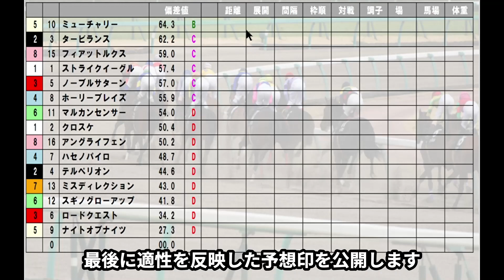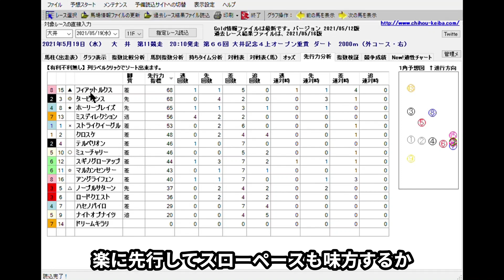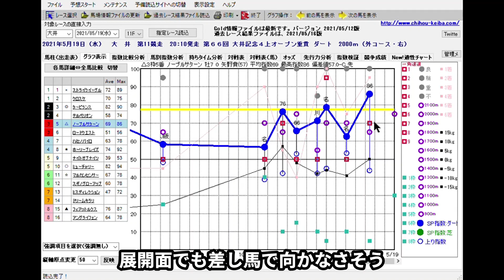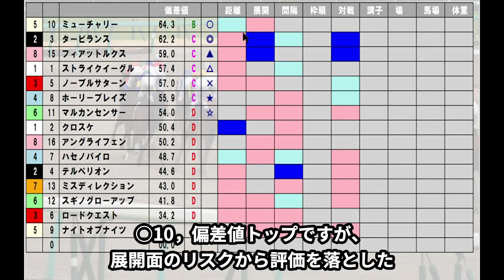5/19(水) 大井競馬 11R 大井記念-最後に能力偏差値公開【地方競馬 指数グラフ・予想・攻略・ライブ】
1Rからメインレース〜最終レースまで攻略、ファンファーレを聞いてライブで気分向上